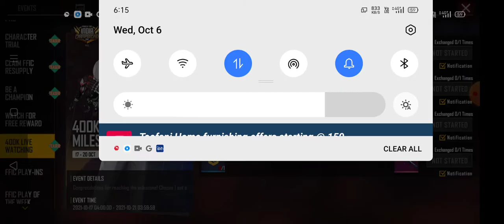Op skyler character and push up emote giveaway